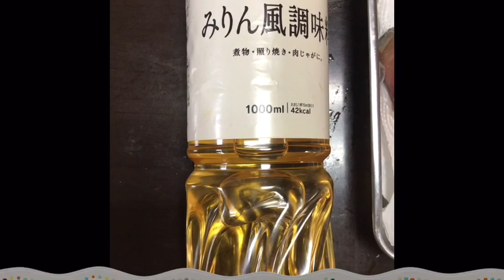NIMONO JAPANESE DISHES# NIMONO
INGREDIENTS: DAIKON OR RADISH /SUGAR/WATER/ MIRIN,/ ,Dashi SOY SAUCE/SAKURA EBI/Boneless Fish

PROCEDURE:
RADISH 300 grams
SUGAR: 5 ml
Water::750 ml
Mirin: 1 tsp
Soy sauce : 10 ml
Sakura ebi  5. grms
Boneless fish :150 grms
Dashi :1 tsp